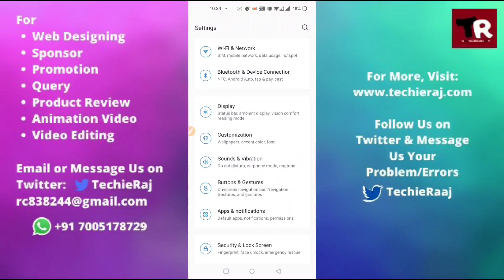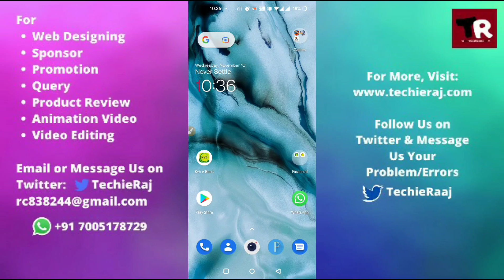Fix Karur Vysya Bank e Book App Not Responding and Black Screen Problem Solved